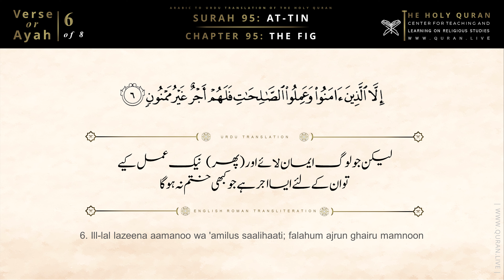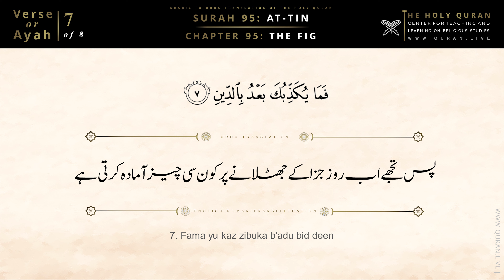Quran: 95. Surah At-Tin (The Fig): Arabic and Urdu Translation 4K Urdu Only Translation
QURAN LIVE DETAILS OF TRANSLATION
Quran Chapter Number: 95
Arabic Name: Surah At-Tin
Voice Vocals: Quran Live Productions (Pro Artist)
Video Quality: 4K
Audio Quality: MP3 320kbps
Recording Style: Professional Studio Recording
Read Style: Narration (Educational | Professional)
Translation: Urdu Only Quran Translation
Production Studio: Quran Live
Text in Video:
1st Line | Arabic       2nd Line | Urdu       3rd Line | English Transliteration